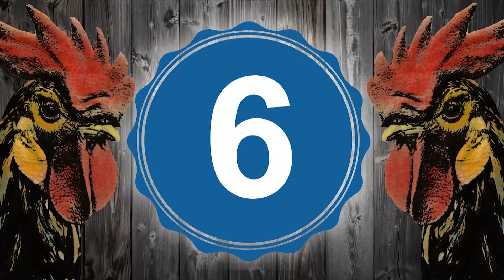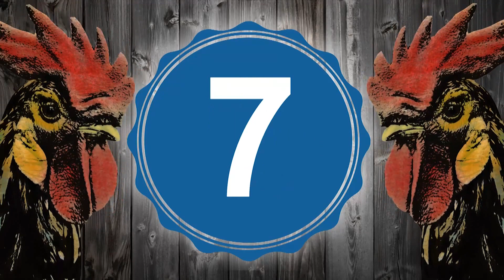Rap Battle Chrono | Cronómetro Batalla de Gallos #1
✔️ Please, link straight to my youtube channel. If you send your song we can promote both works.
❌ It is not allowed to monetize or register the derivative works of this instrumental.

🎁🇪🇸 Si hablas castellano tengo un regalo para ti en mi web